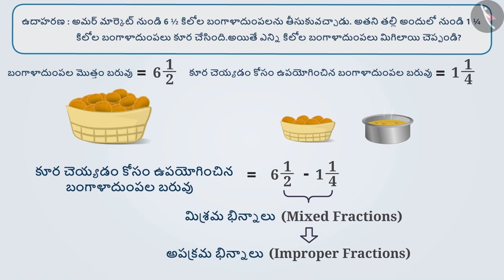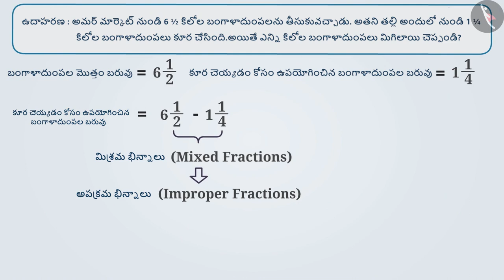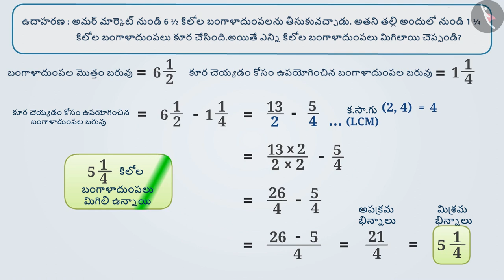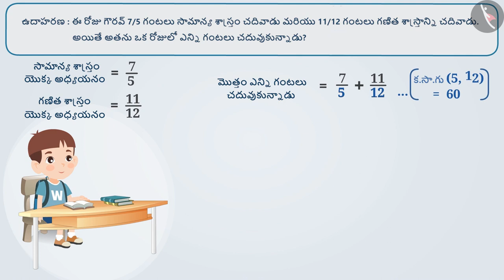భిన్నాల సంకలనం మరియు వ్యవకలనం.|Part 2/3|Addition and subtraction of fractions|Telugu|Class 6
భిన్నాల సంకలనం మరియు వ్యవకలనం.|Part 2/3|Addition and subtraction of fractions|Telugu|Class 6 | భిన్నాలు | कक्षा 6 | NCERT | భిన్నాలు

Hundredths and thousandths | Fractions | Grade 6 | NCERT | Fractions

Welcome to part 2 of Addition and subtraction of fractions. In this video, we will discuss various examples of Addition and subtraction of fractions.